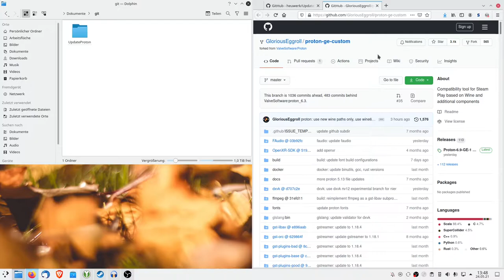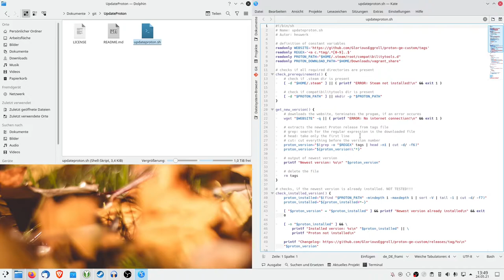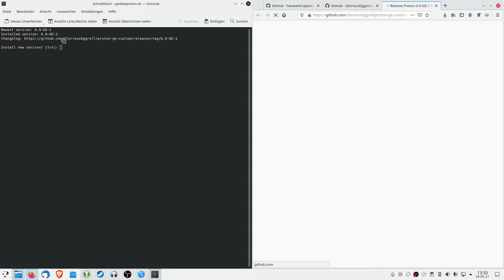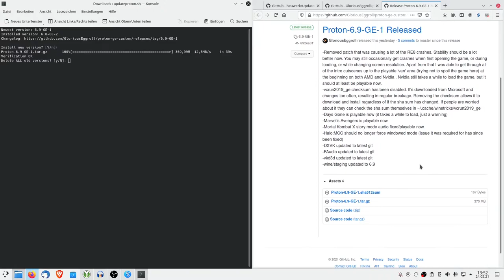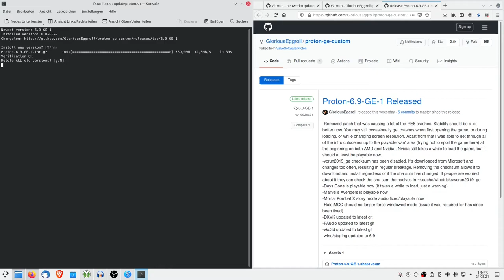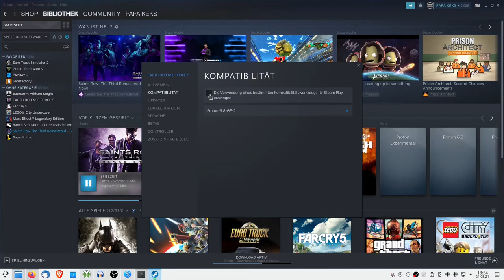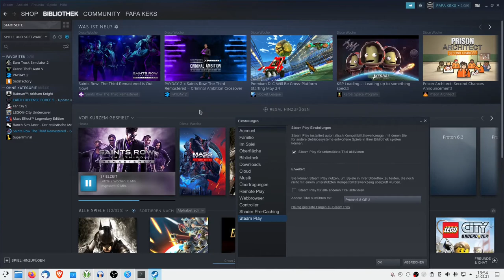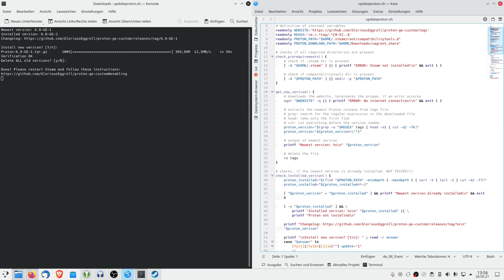Wie ihr euer LINUX-Gaming vereinfacht (Mein eigenes Proton-GE-custom Skript)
Hallo Leute,
in diesem Video zeige ich euch mein eigenes kleines Shell-Skript mit dem ihr schnell und einfach Proton-GE-custom für Steam installieren könnt, um damit viele Windows Spiele unter Linux spielen zu können.
Kritik, Anmerkungen und Verbesserungsvorschläge sind gerne erwünscht.